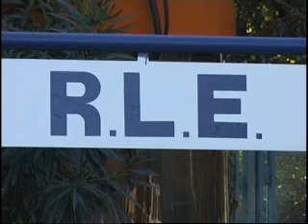R.L.E. Porinuće u privatnom skveru (2006.)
Da cijela brodogradnja nije u banani potvrđuje privatna tvrtka koja i bez državne subvencije posluje pozitivno.